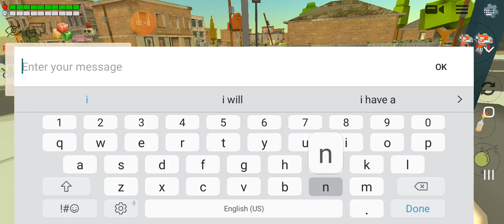cam verson of this pilsto